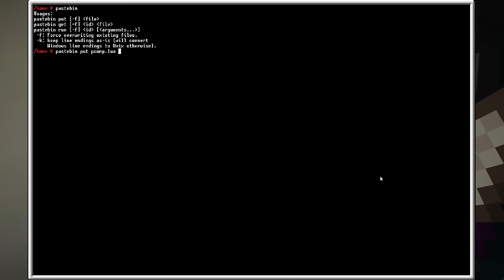K.A.S.A. Reboot Bölüm 19: Reaktörsüz Seri Mi Olur?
Uzun bir aranın ardından yeni bir seri geliyor demiştim, ancak gelecek serinin bu olacağını tahmin bile etmemiştiniz değil mi?

Mod paketi: K.A.S.A. Reboot (Curse Launcher)